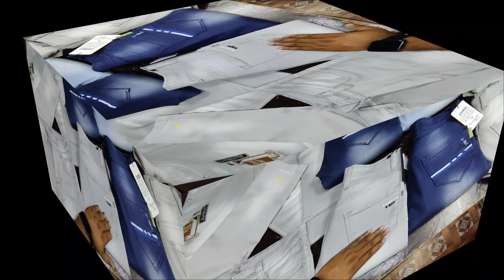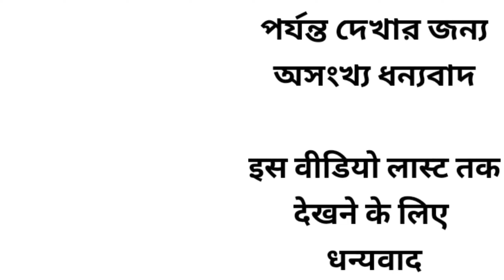jeans pant ka alter aata Hai uska kya reason hai .Russion boy hi rich.page99 bitecoin.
Branded Jeans VS Local Jeans, branded jeans cost high...why?fmfashion

jeans pant karkhana kahan per kholna chahie/kahan per kholna Nahin chahi.

Jeans pant ka upar spry Kaisa hota Hai full process in this video.fmfashion .

20 साल का जानकारी आपसे शेयर कर रहा हूं
jeans pant wholesale purses🏭🏭🏠🏠
... number 1...address.
Rahul dresses.
old bus stop. Swami Shanti Prakash school road. Ulhasnagar 5 Maharashtra Thane district. (MH). pin code 421005
sorry
number 2.. address...
. Bholenath dresses.🏭🏭🏠🏠
old petrol pump behind. golden Nagar. Ulhasnagar 5. Maharashtra. Thane district. (MH).. pin code 421005

jeans pant machine knowledge video li

____________________11111111__________________

15 years of knowledge I share with you through this channel only about jeans pants I hope you can gain complete knowledge about jeans pants by watching the video of this channel.

____________ ______________mom

FMFASHION.ULHASNAGAR.JEANS MARKET.